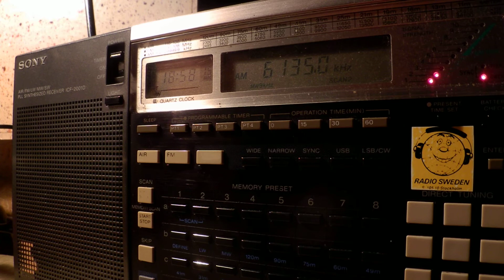08 10 2014 Radio Sana'a in English to ME 1855 on 6135 Al Hiswah